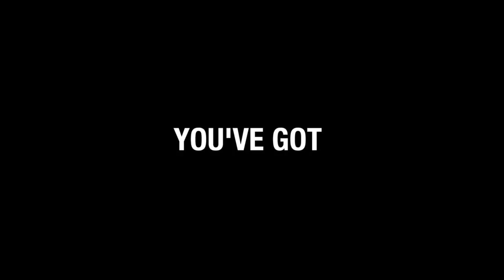How to deal w/ COCKROACHES & FIRE ANTS in your animal enclosures!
Got coackroaches in your tortoise habitat?  How 'bout a fire ant mound around your favorite reptile enclosure?  Here's what Kenan thinks!